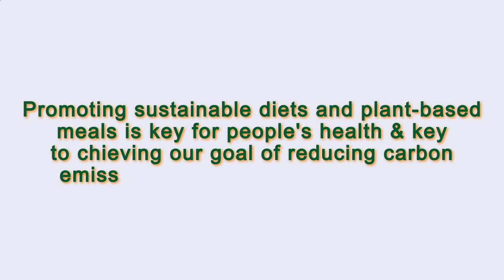Close to Me Restaurant Paris 75009 FR, Ile-de-France, France